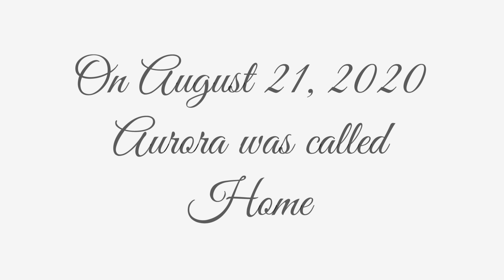Aurora Sandoval Memorial Tribute HD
Aurora Sandoval Memorial Tribute